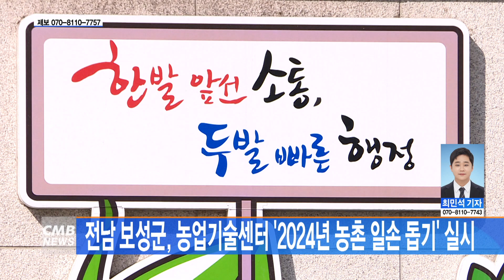[전남뉴스] 전남 보성군, 농업기술센터 '2024년 농촌 일손 돕기' 실시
■CMB뉴스

전남 보성군이
자매결연 일손 돕기의 일환으로
지역 다원에서 찻잎 수확 작업을 실시했습니다.

이번 일손 돕기는
보성군 농업기술센터 임직원 20여 명이 참여했고,
농촌 인구 고령화로 인한 일손 부족 해소와
1부서-1다원 자매결연 협력 확대를 위해 추진됐습니다.

보성군에 따르면
참여자들은 사전 안전관리 사항 교육을 실시하고,
찻잎 채취 시 필요한 요령을 숙지하는 등
수확물 손실을 최소화하며 찻잎을 수확했다고 설명했습니다.